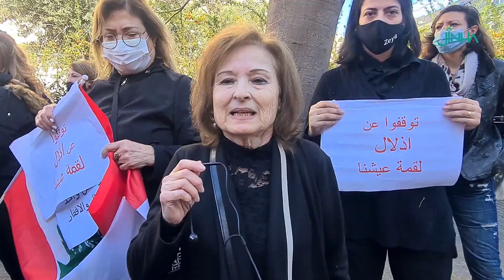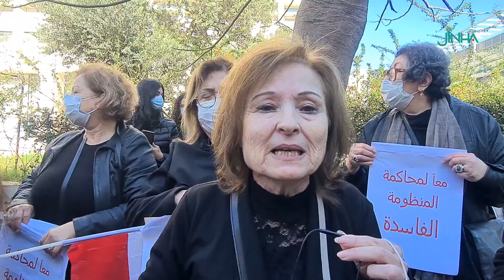"نعتصم شجباً لما وصلت إليه الليرة اللبنانية"عايدة نصر الله